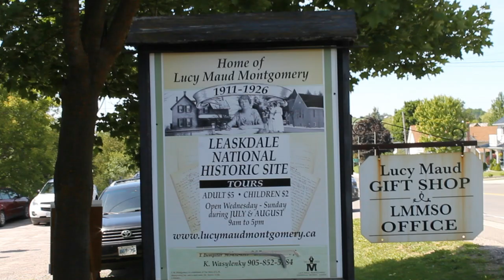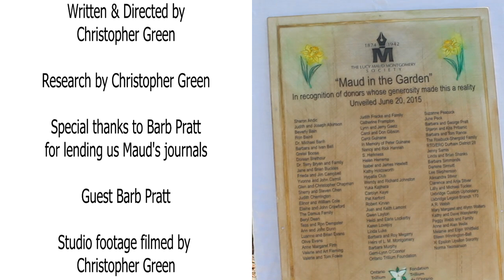Lucy Maud Montgomery in Leaskdale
Did you know that Anne of Green Gables author Lucy Maud Montgomery lived in Uxbridge Ontario? "But wait," you say, "didn't she live in PEI?" Chris from The Standard gets to the bottom of this an interviews Barb Pratt of the Lucy Maud Montgomery Society of Ontario.

*PLEASE NOTE* The Green Gabler is not a real roller coaster, but actually satire.

Credits:

Christopher Green

Research by Christopher Green

Special thanks to Barb Pratt
for lending us Maud's journals

Guest Barb Pratt

Studio footage filmed by
Christopher Green

Leaskdale footage filmed by
Dan Cearns

Edited by Christopher Green
Audio by Christopher Green

"Green Gabler" image source: CBC

"Anne of Green Gables" film cover
by Sullivan Entertainment

Original graphics & titles by
Christopher Green